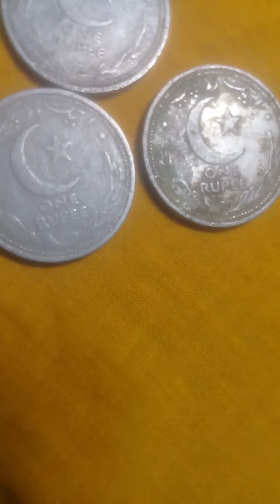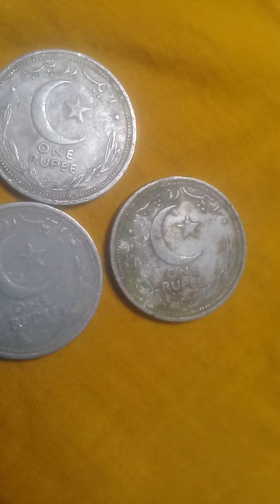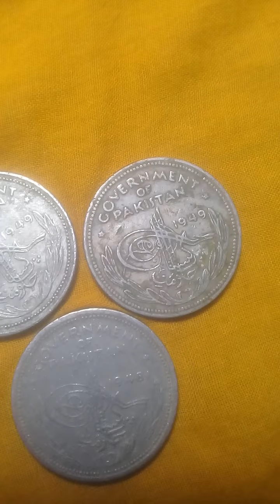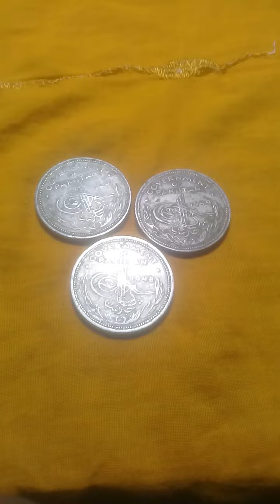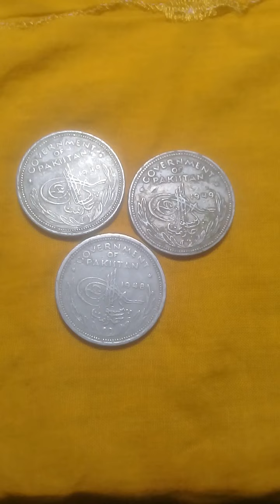1948 + 1949 সালের কয়েন